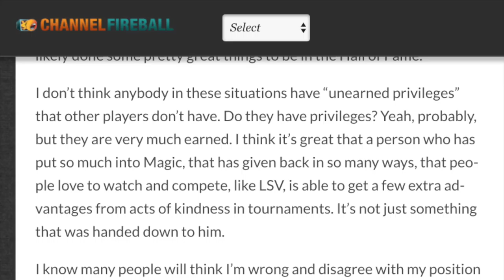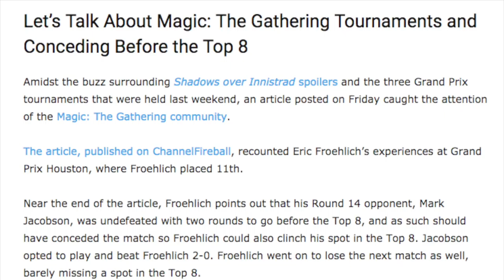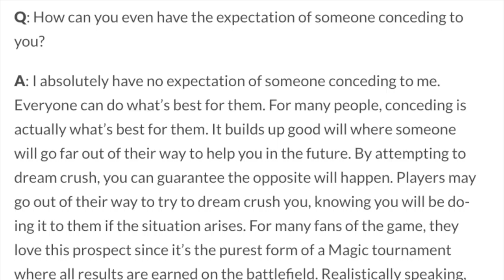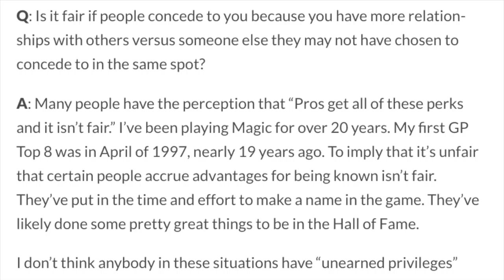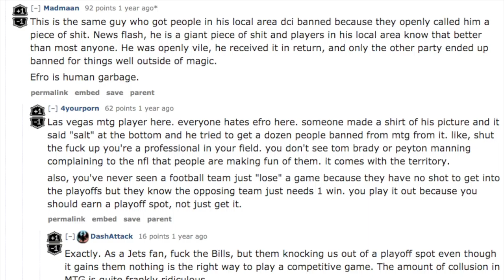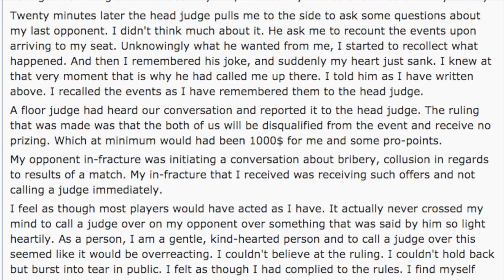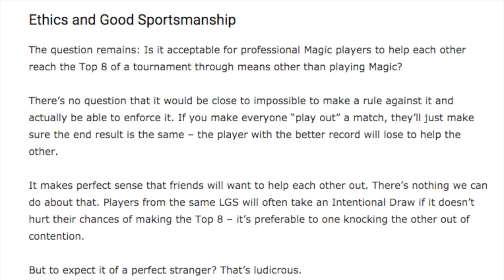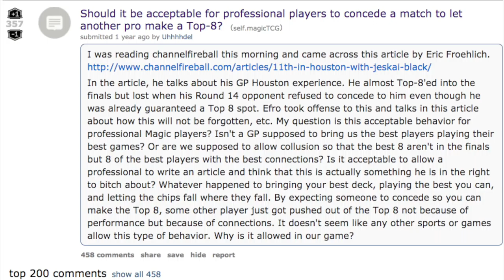Professional Magic the Gathering is a JOKE